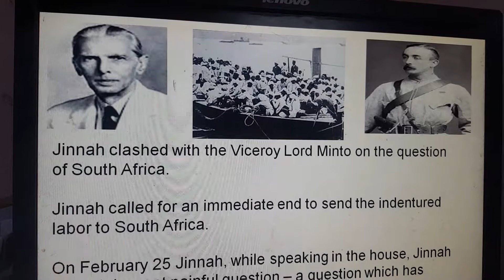Jinnah and South Africans